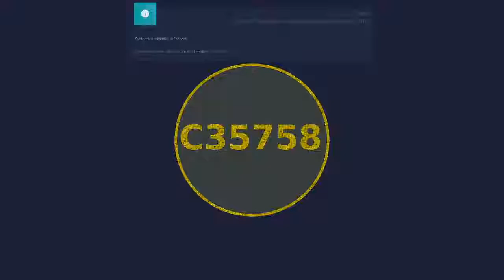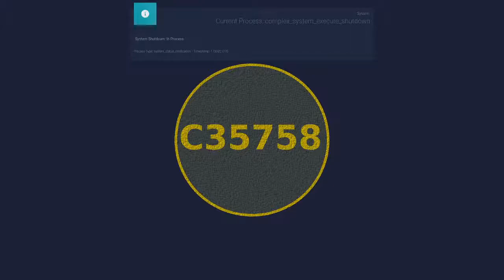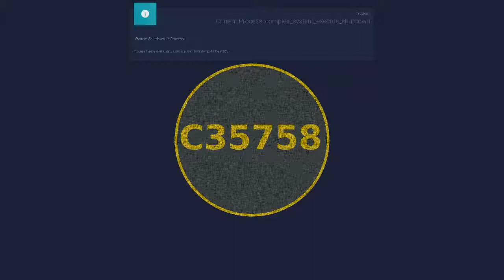[C35758][Peasant Build] Summoners War Episode 061